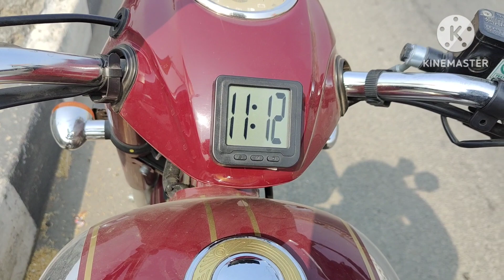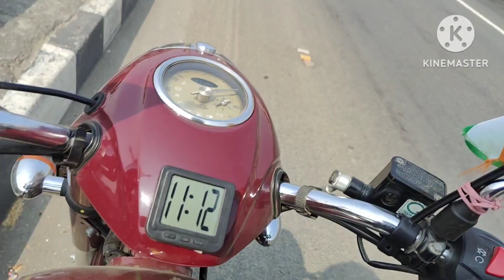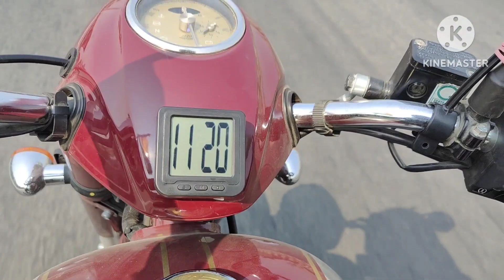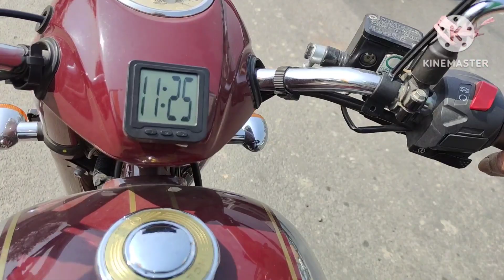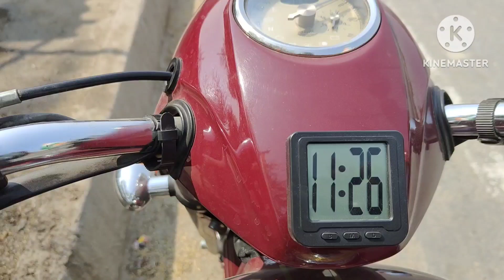long solo ride from lucknow to auraiya 18/2/23